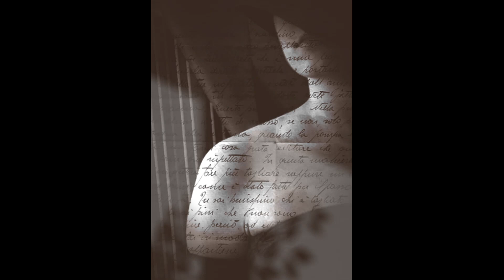carmen cita 2+